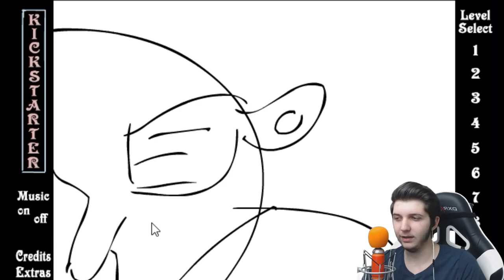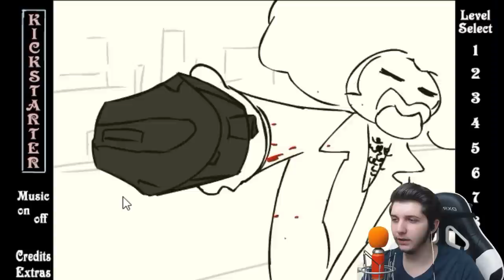ADAMIN YÜZÜNE BOK SÜRMEK?!